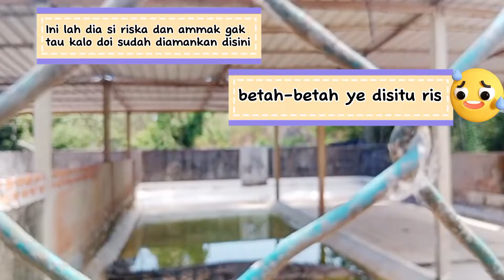Kakak pica ketemu Riska sibuaya viral‼️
Jangan lupa disubscribe dan like ya ka🙏